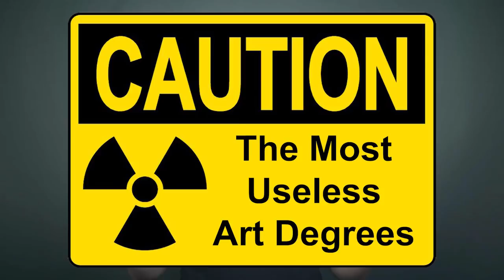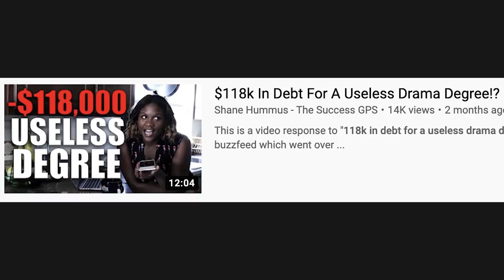The worst art degrees...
Keep in mind that this video is not meant to make fun of art or artists.  I love art and I'm grateful that there are artists out there that create it!

However, when it comes to getting a degree, it rarely pays off when it comes to helping you start a career as an artist.

In fact, I would argue that a lot of the time it will actually make it LESS likely that you will find success in this profession.

With few exceptions, when it comes to getting hired to do art for a living, NOONE cares about your degree, all they care about is your SKILL as an artist.

Do you think that anyone asks if a painter has an art degree before buying a painting that moves them?

Do you think anyone cares if you have a degree in photography before hiring you to shoot their wedding?

What they do care about is how good your art is and your skill.  So it's much better to take those four years and focus on improving your skills and building up your portfolio.